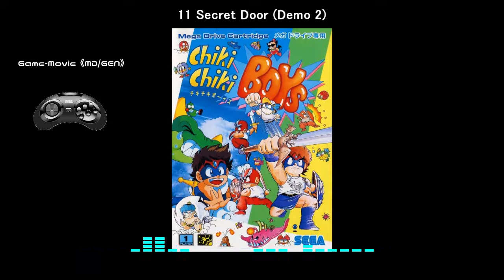(MD/GEN)チキチキボーイズ/Chiki Chiki Boys-Soundtrack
Tracklist
01 Round Select 00:00
02 Round 1 00:35
03 Boss Theme 02:44
04 Round Clear 03:50
05 God's Theme 04:01
06 Round 2 04:24
07 Bonus Stage 06:29
08 Perfect Fanfare 07:31
09 Round 3 07:37
10 Dragon Blue Eyes (Demo 1) 09:54
11 Secret Door (Demo 2) 10:34
12 Round 4-1 11:01
13 Round 4-2 13:00
14 Round 4-3 14:48
15 Round 4-4 16:14
16 Round 4-5 18:18
17 Last Boss 20:48
18 Round 5-1 22:52
19 Round 5-2 24:45
20 Ending 1 26:26
21 Ending 2 28:23
22 Staff Roll 31:48
23 Main Theme 33:49
24 Ranking Display 36:09
25 Game Over 37:17
26 MD Original Tune 37:23
27 Jingle 1 39:44
28 Jingle 2 39:49